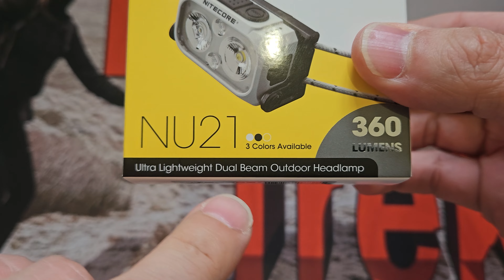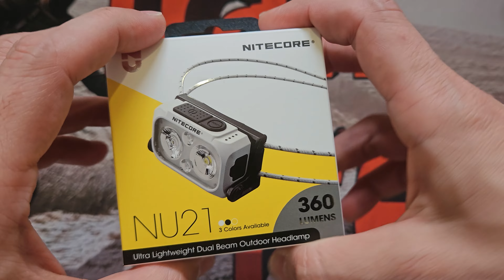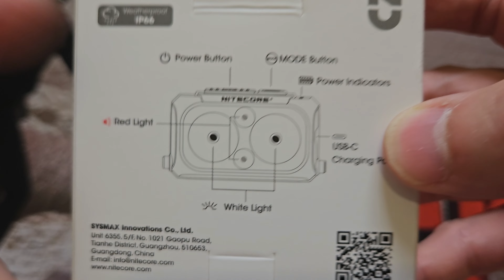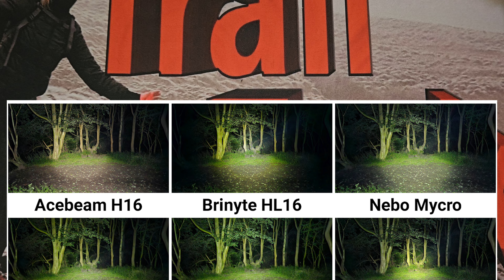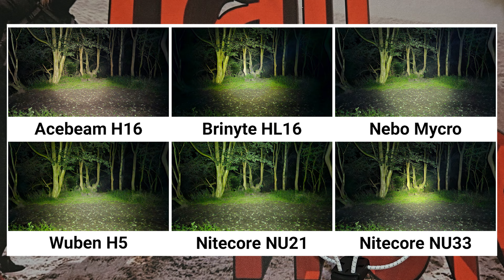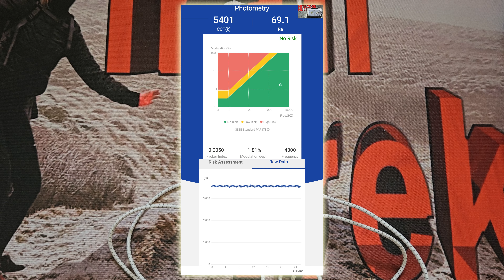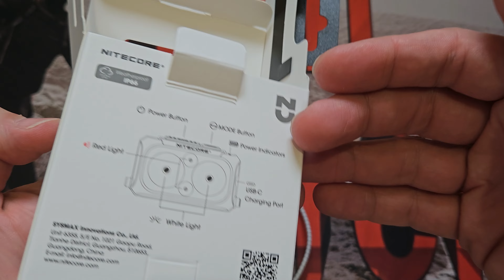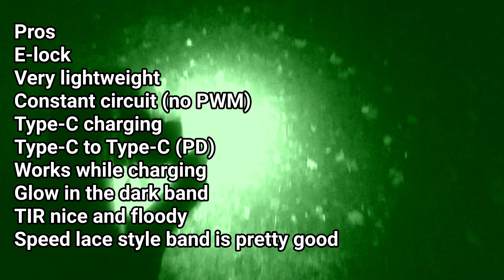Nitecore NU21 review Ultra lightweight headlamp - Glow feature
Nitecore NU21 ultra light weight headlamp.
Straight off the bat lets talk about capacity!  its only 500mah.  In order to compete in the ultra light weight category for trail runners weight is key, and this means they are walking the fine line between not enough capacity and more grams of weight.  Luckily being a trail runner with access to many types of trail right up to Scottish highland mud murder trails I will say that I personally find this light is on the border line.  I can use it for park trails, outback rolling grit and also mud trails and also the same in wet (The wet makes the mud dark and absorbs more light making it harder).  However in my personal *non expert* opinion I think 360 lumens is not enough for a wet 'technical' trail.  My definition of a technical trail is where you have regular wet exposed tree roots and rabbit holes.  in that instance I would need more max lumens.  so this light walks a fine line for me and when you go to a big box store and compare it it holds up well.  its up there with the best of what you will pick up in the store off the display rack of ultra light weight offerings.  So for that I will give it 8 out of 10.  If you want more lumens and more capacity don't pick up a box with the words ultra light weight on it!

If you want to chat with me or other members join us right now on the

Intro section and outside section uses the track Pathfinder by artist Kubbi